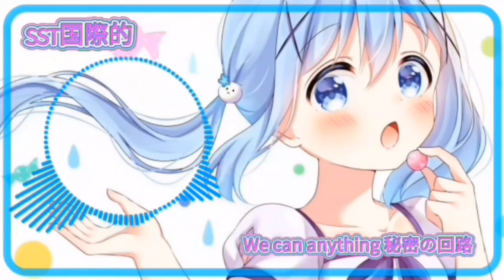Gate对Russianbadger和Tankfish视频的反应 / Gate react to Russianbadger and Tankfish Video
June,10,2022

Direct by : Francis Emmanuel Sajul

Team : SSTjapan Team
             SSTBrazil Team
             Rika Team
             MchiPhilippines Team

Video Reaction by : Russianbadger
                                    Tankfish
                                    Graystillplays
                                    MrbeastReact
                                    DudePefect
                                    Smii7y

Edited by : The SST Animators

Song : Pico Pico Tokyo
             Roki
             Dumb Dumb
             Starend
             Gumi
             Dream come true
             Booo
             Deep Blue town

Japanese translate by : SST Community

：メーカーチーム：

 SST Company

：翻訳者：

 SSTJapan Group

：編集者：

 SSTEditor Group

：洋服メーカー：

 Gachacommunity Group

: Maker Team :

SST Company

: Translator :

SSTJapan Group

: Editor :

SSTEditor Group

: Clothes Maker :

Gachacommunity Group